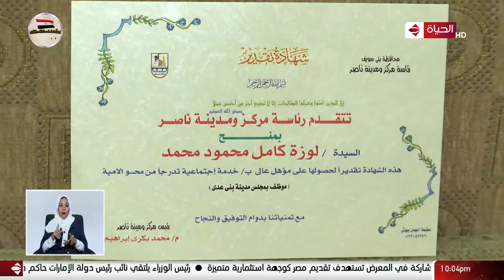واحد من الناس - الست لوزة مثال للكفاح والتحدي.. من الأمية لحصولها على الماجستير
من حلقة بتاريخ : 30 أكتوبر 2021